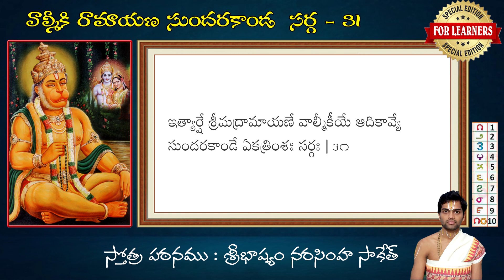sundarakanda Sundarakanda sarga 31 of valmiki ramayana with telugu lyrics.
Sundarakanda sarga 31 of valmiki ramayana with telugu lyrics for learners by saketh.